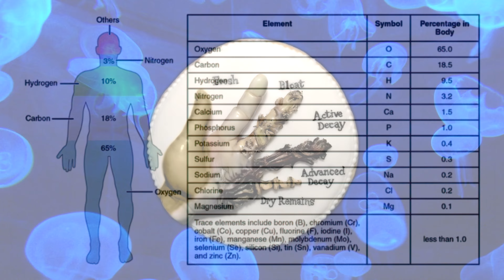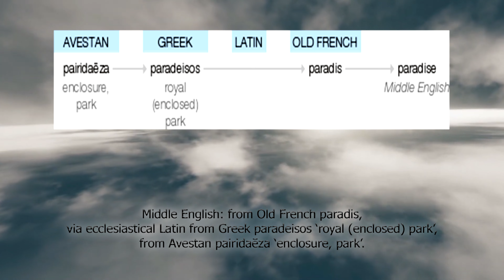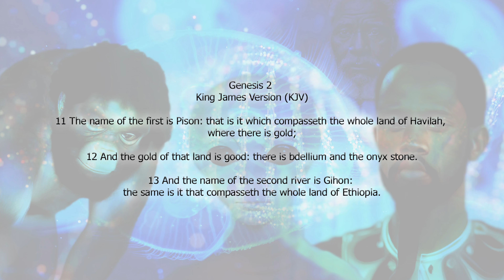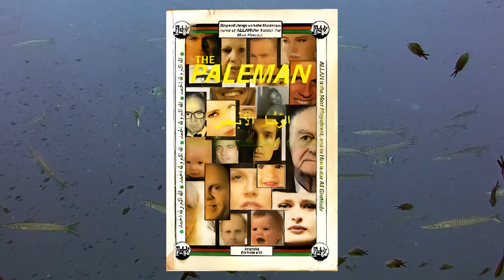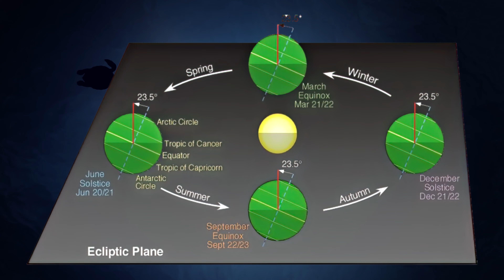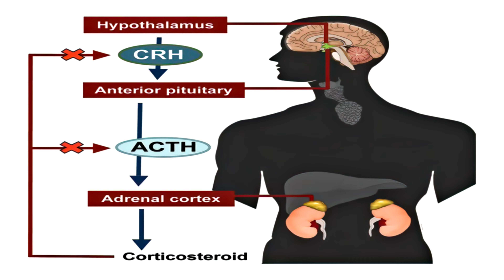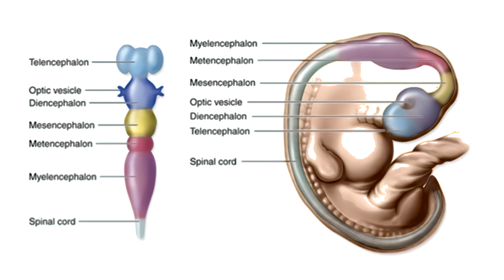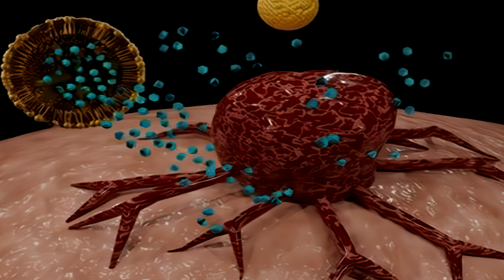When Did Life Begin